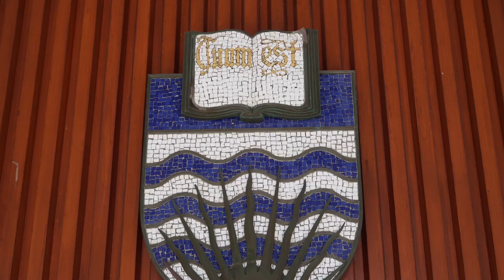Talk at 100 year old Vancouver Roundtable. 25th Anniversary of Peter Wall Institute at UBC 4/11/17